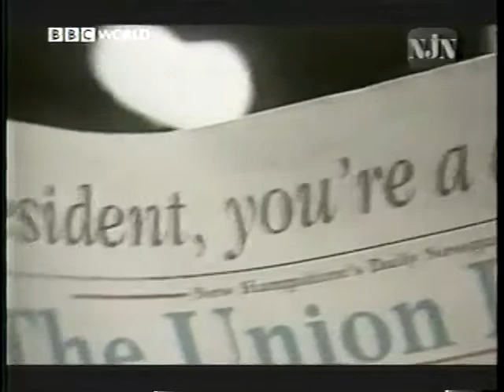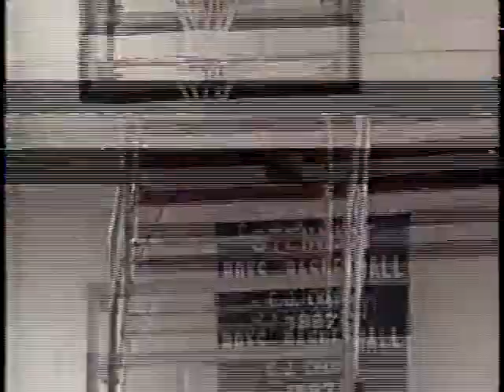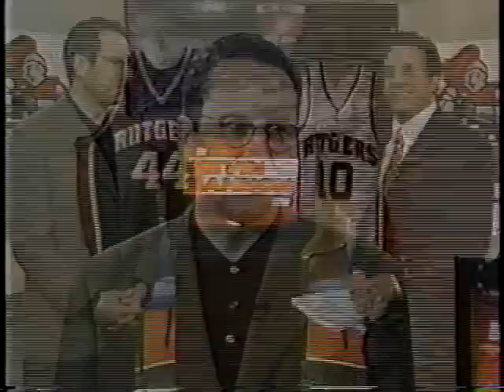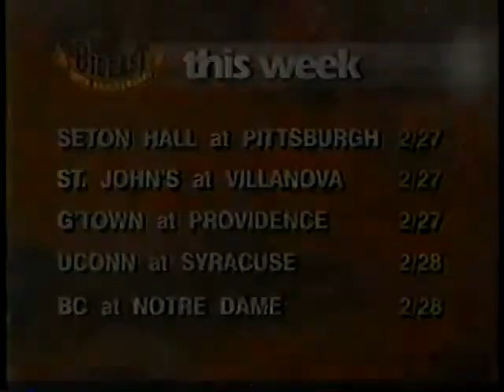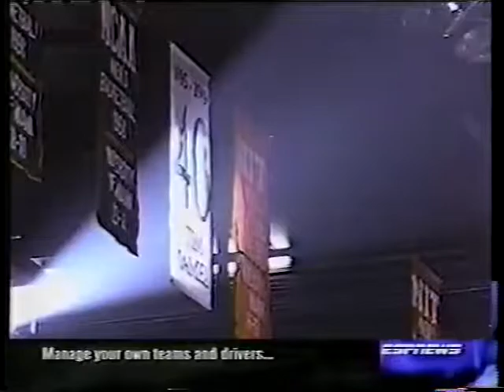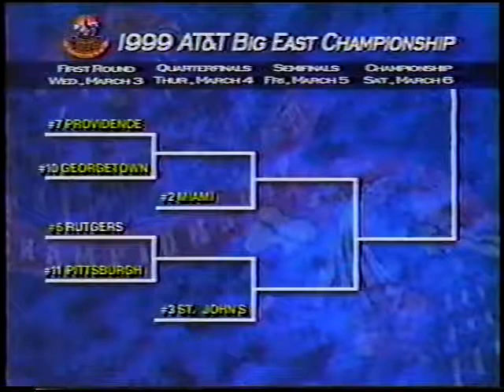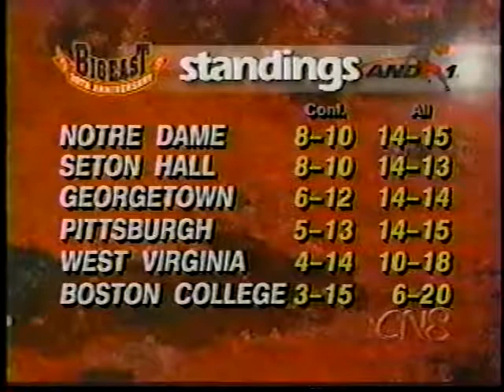Rutgers Basketball Scrapbook - Vol. 20 (1999)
Rutgers Scarlet Knights Men's Basketball highlights, news clips, interviews, feature stories, and coach's shows from February 18 to March 2, 1999.
Kevin Bannon Show (2/18); RU-Seton Hall preview (2/19); CBA-Simon Gratz highlights (2/19); Tom Konchalski on Rashid Dunbar (2/19); RU-Seton Hall preview on Seton Hall Basketball Show (2/19); RU-Seton Hall score & Cliff Ellis comment on RU NCAA chances (2/21); RU-Georgetown highlights (2/24); Kevin Bannon Show (2/25); Comcast SportsTalk w/ guest Jim O'Connell (2/25); ESPN Bubble Watch (2/27); RU-Miami highlights & RU NCAA resume (2/27); Kevin Bannon Show (3/1); Comcast Sportstalk w/ guest Lenn Robbins (3/1); Best Dressed Coaches feature (3/2)